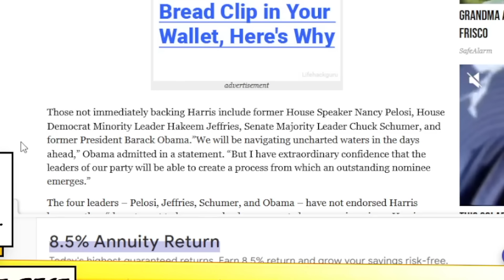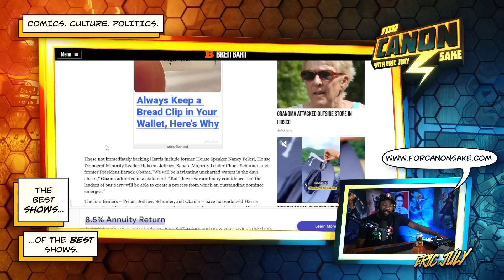They Could Give Us A Show...